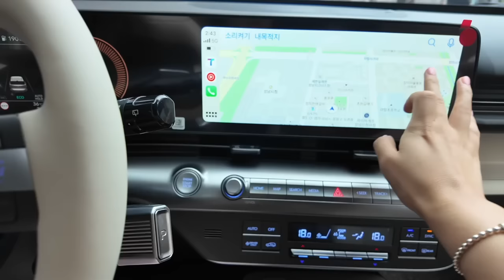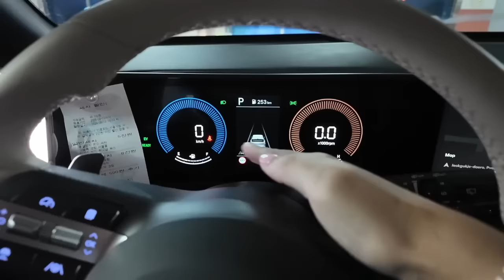🇰🇷 video diario 🎥 ¡VAMOS POR MI NUEVO COCHE! | HYUNDAI KONA 2024 HYBRID | VLOG EN COREA